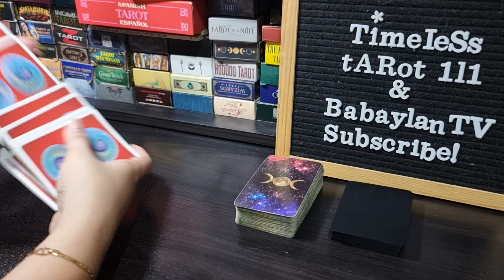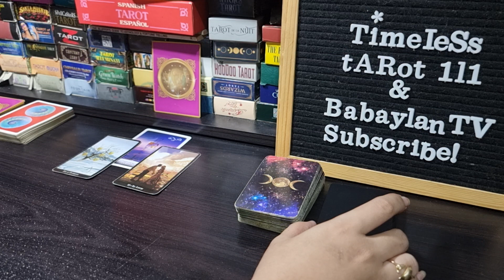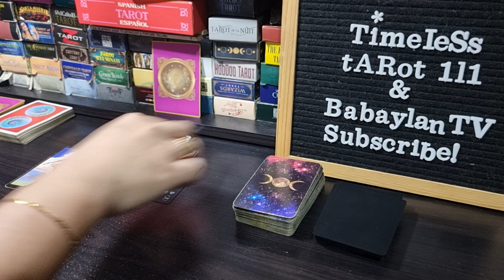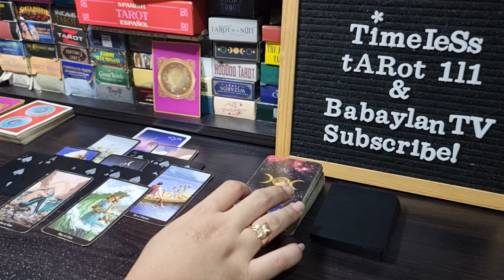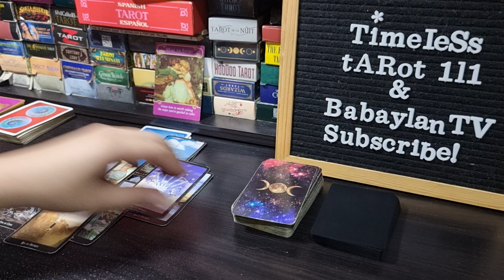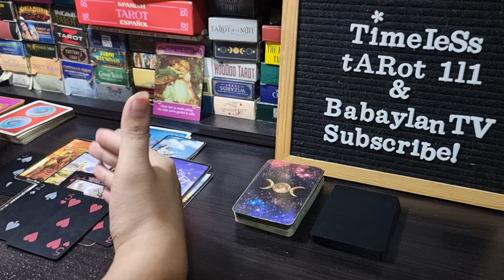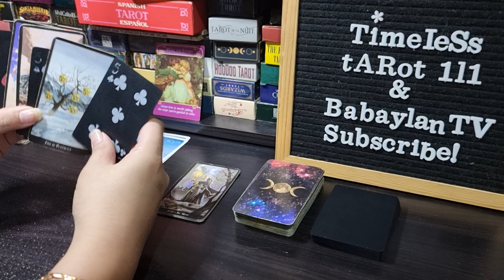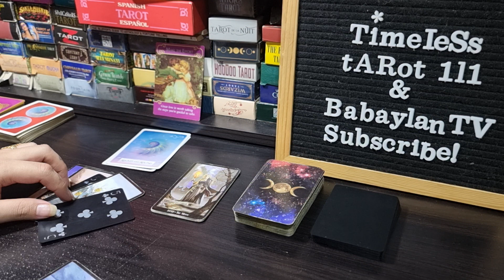SCORPIO OCTOBER | TRANSFORMATION FROM YOUT PERSON/ INFIDELITY/ THEIR REALIZATION | TAROT CARD READ